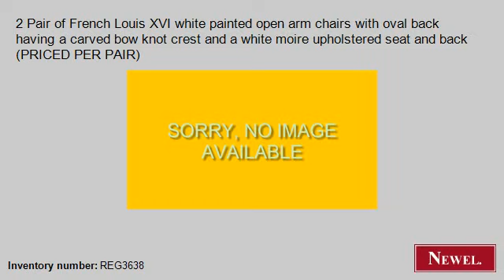Antique 2 Pair of French Louis XVI white painted open arm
- Newel.com: Antique 2 Pair of French Louis XVI white painted open arm chairs with oval back having a carved bow knot crest and a white moire upholstered seat and back (PRICED PER PAIR) (French, Louis XVI, seating, chair/set, painted) (Newel Art and Antiques, New York City)